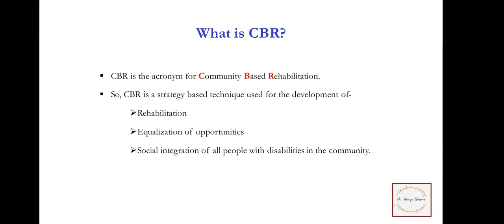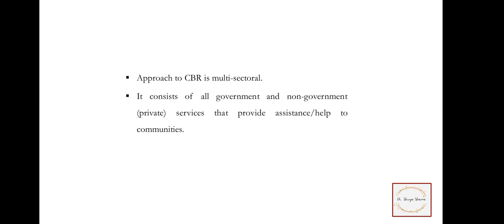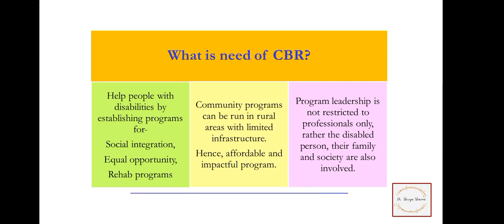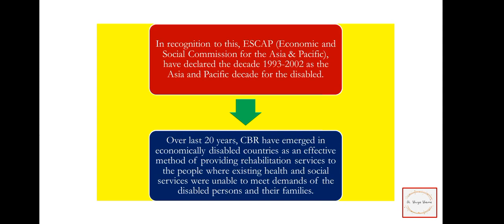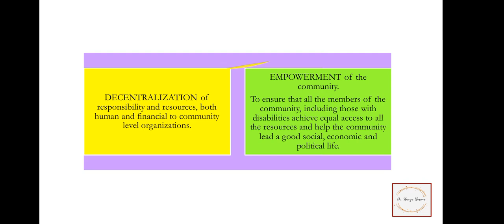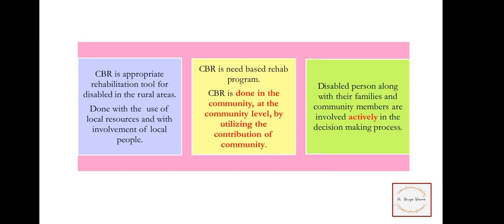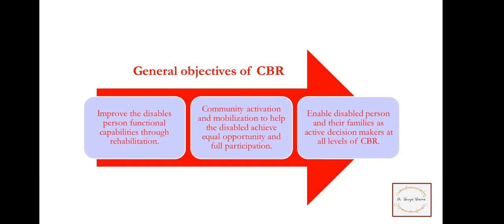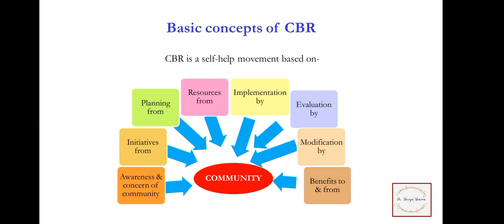CBR for PT/OT/Nursing, with notes (flowcharts/images), detailed video with easy explanation.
In this video, I have talked about community based rehabilitation (CBR).

This is an introductory video for CBR.
It includes-
1. Definition of CBR
2. Implementation of CBR
3. Need of CBR
4. Brief history
5. Basic concept of CBR
6. Objectives of CBR
7. Aims of CBR
8. Principles of CBR

Brahma sagar, Dr. Shreya Sharma, physiotherapy, PwD, DISABILITY, disabled person, community based rehabilitation, rehabilitation, community, disabled family caregivers